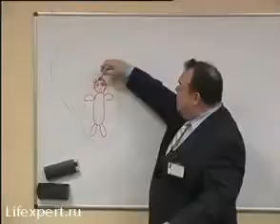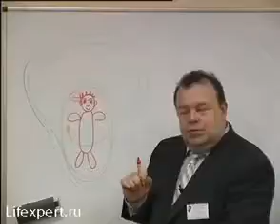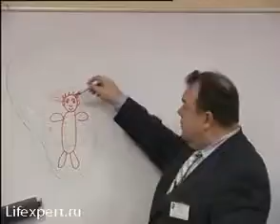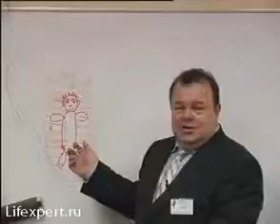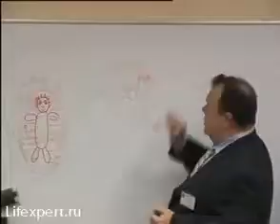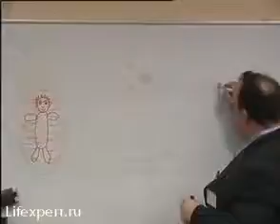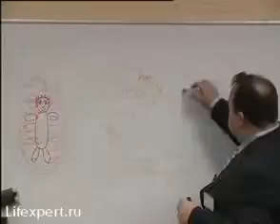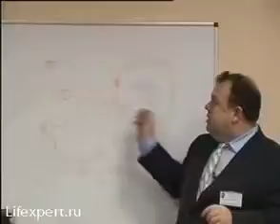АЛЕКСЕЕВЫ РЕКОМЕНДУЮТ Биополе человека